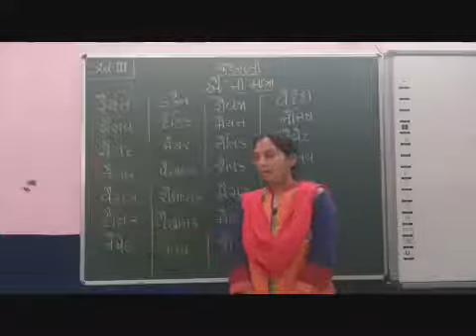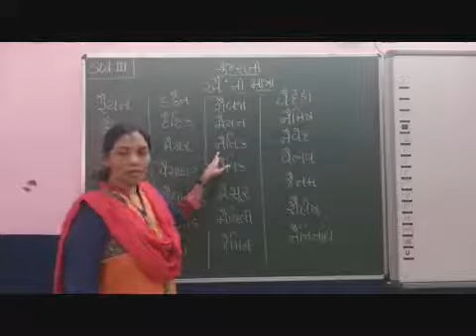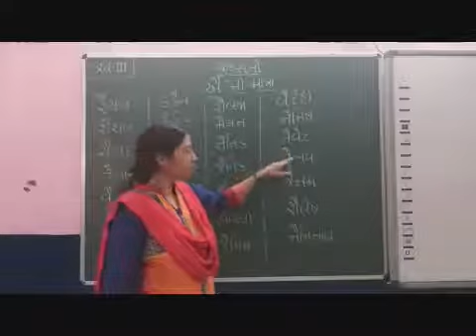III Gujarati Part 34